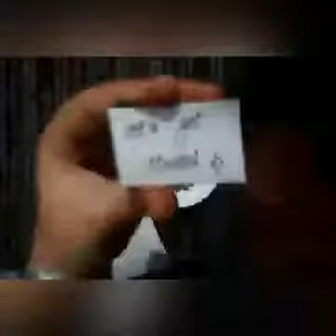How to make radha inspired yellow🌼and pink🌸 flower jewellery#part-1#radhakrishn#malikasingh😇😇😊